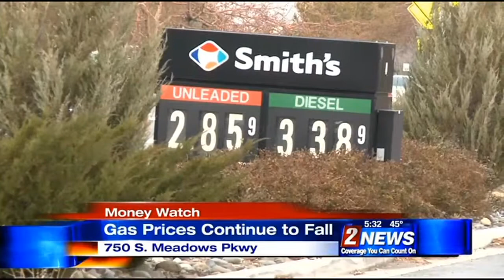12/8 - 5:30pm - Gas Prices Continue to Fall